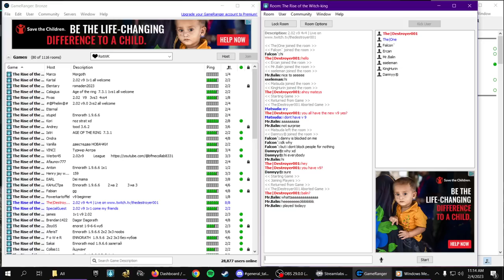THE RETURN OF THE KING | LotR BFME2 RotWK 2.02 v9 Release Stream!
That's right, RotWK is back baby! The full LOTR BFME2 RotWK 2.02 v9 Multiplayer Livestream from February 4, 2023.
GAME TIME STAMPS BELOW AND IN THE COMMENTS!

Download the All In One Launcher to install all the BFME games and patches for free

Instructions on how to use the All In One Installer can be found

Game Time Stamps:
00:22:02 - 4v4 on Dunland II as Dwarves
01:04:35 - 4v4 on Harondor as Goblins
02:06:24 - 4v4 on Isles of Joy as Mordor
02:39:13 - 4v4 on Ered Mithrin as Isengard